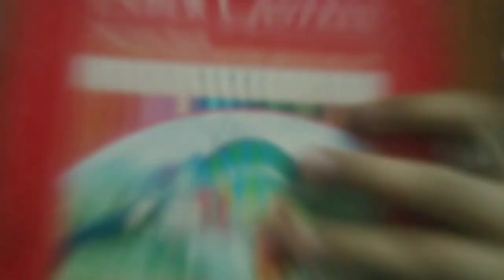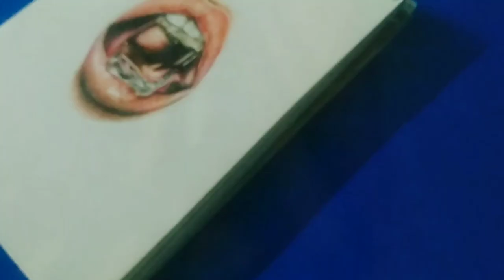Drawing With Normal Colour Pencils!😍 | ART | Rajeevlife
Hey guys,
In this video i tried to draw realistic drawing with normal Faber castell colour pencils to show u that we can also draw realistic drawings by using normal colour pencils.
The artist should have skills rather having such expensive materials

I hope u guys will like it.
Thanks!!